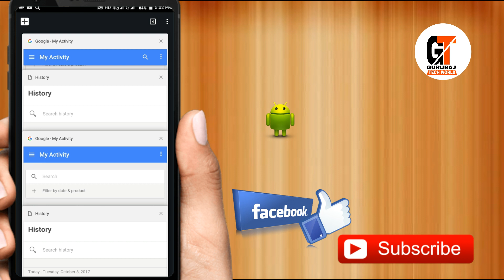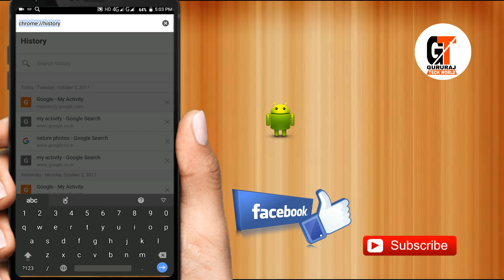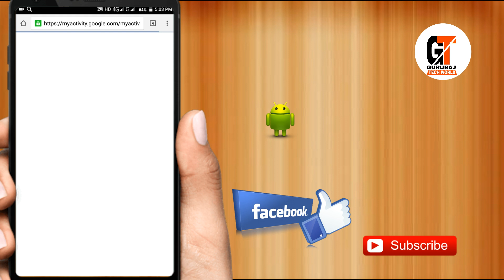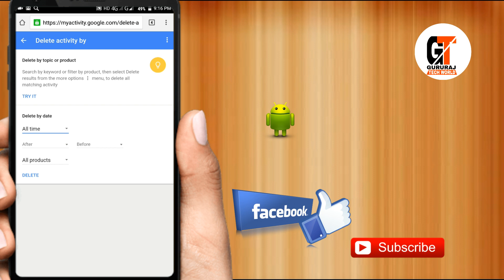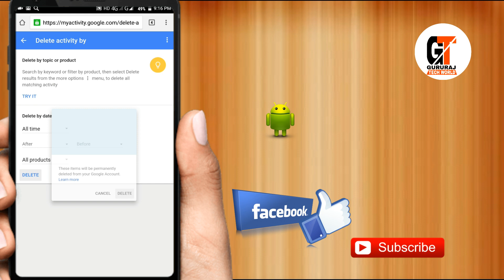How To Delete Browsing History Completely , ನಿಮಗೆ ಇದುವರೆಗೂ ಗೊತ್ತಿರದ ಈ ಟ್ರಿಕ್ಸ್ ತಪ್ಪದೆ ತಿಳ್ಕೋಳಿ ..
ನೀವು Facebook page ನಲ್ಲೂ follow ಮಾಡಬಹುದು

ಈಗ ರೈಲ್ವೆ ಟೈಮಿಂಗ್ ಬೋರ್ಡ್ ನಿಮ್ಮ ಮೊಬೈಲ್ ನಲ್ಲಿ Get all Complete Railway Details in One App Ever 100%

How to Get call Details Of Any Number 2017 | ಯಾವುದೇ ನಂಬರ್ ಕಾಲ್ ಮಾಹಿತಿ ಪಡೆಯಿರಿ ಸುಲಭವಾಗಿ app ಇಂದ

How To Download Web Page To Pdf In Phone & Computer |in kannada|

How To Downoload KINEMASTER App No Water mark in android | in kannada|

How To Download Whats App Text Message in PDF | In Kannada||

How To Change Folder color in Windows 7,8,10 Computer |In kannada ||

How To Download what's app Status Images and videos without Any app ||

How To Set Pattern Lock For Inoming Call in Your Phone ...,||

Amazing Augmented Reallity 3D game top android game 2017 ..

How to register mobile number to sbi bank A/c without visit bank